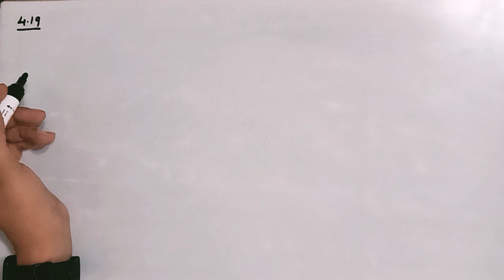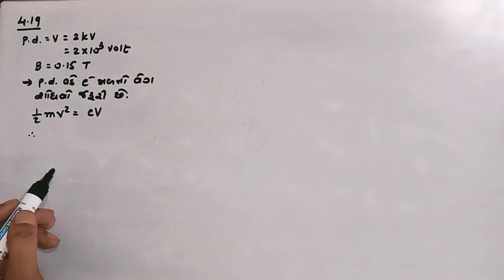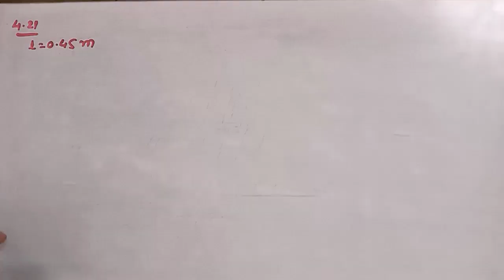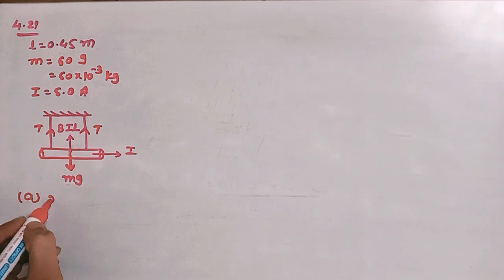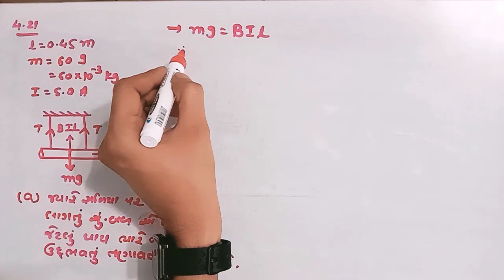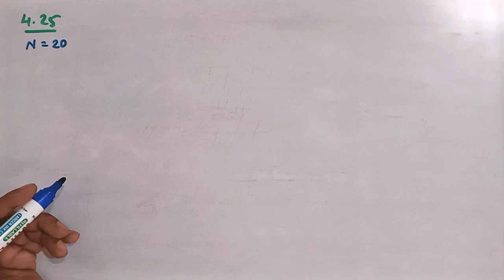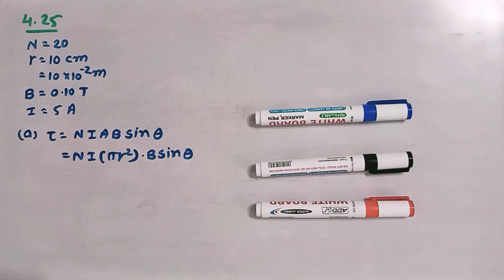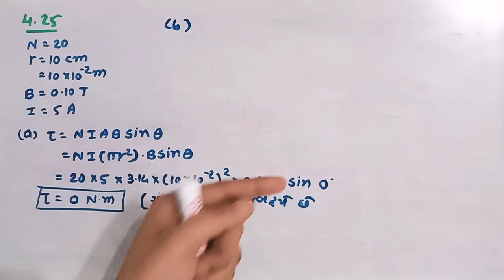12 SCIENCE//PHYSICS BOARD//CHAP 4//VIDEO 15